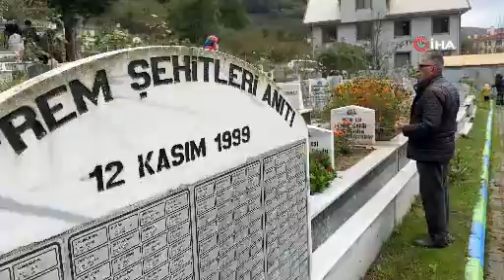24 yıl geçti ama acılar hala taze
Düzce'de 12 Kasım 1999'da meydana gelen 7,2 büyüklüğündeki depremde hayatını kaybedenler mezarları başında anıldı.
12 Kasım 1999 Düzce depreminde en büyük hasar alan Kaynaşlı'da hayatını kaybedenler dualarla anıldı. Kaynaşlı Deprem Şehitleri Mezarlığına gelen vatandaşlar, yakınları için dualar etti, duygu dolu anlar yaşandı. Depremde 2 yeğenini kaybeden Hanife Şahin, "Unutulmuyor. Her bayramlarda buraya geliyoruz. O gün hiç hatırlanacak gibi bir gün değildi" dedi.
Yeğenlerinin depremden 3 gün sonra üst üste çıkarıldığını belirten Abdurrahman Şahin ise, "O gün çocuklarımızla birlikte evdeydik. Dağda kıpkırmızı bir ateş çıktı. Ondan sonra bir çığlık oluştu. Kendi oturduğum evde bile yangın çıktı. Bu duygular anlatılmaz. Yaşamadan olmuyor. Yaşadığın zaman da yarın unutmayacaksın. Yeğenlerimden birisi çalışıyordu, diğeri de kahvehanedeydi ama tahminim ikisi bir aradaydı. Deprem oldu o anda mı birleştiler, önceden mi birleştiler onu bilmiyoruz. Üst üste bulundular" şeklinde konuştu.